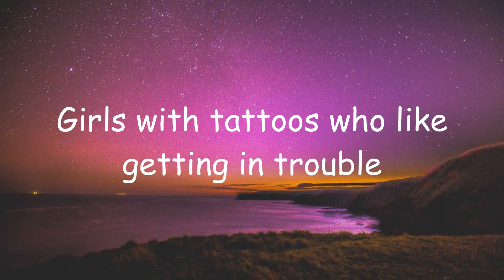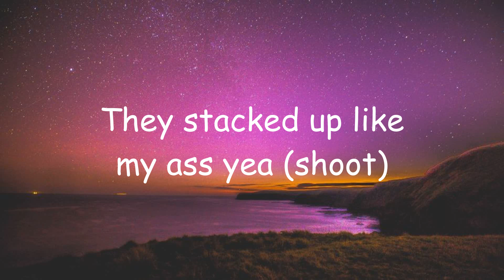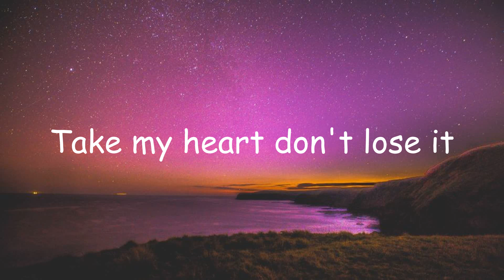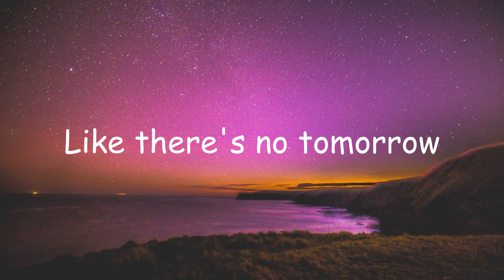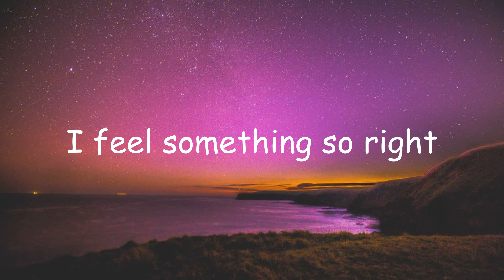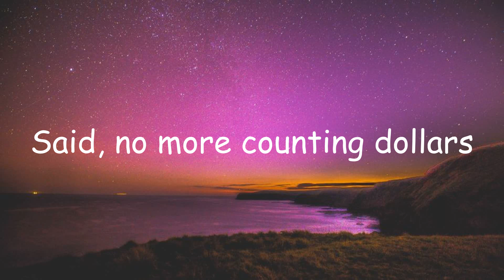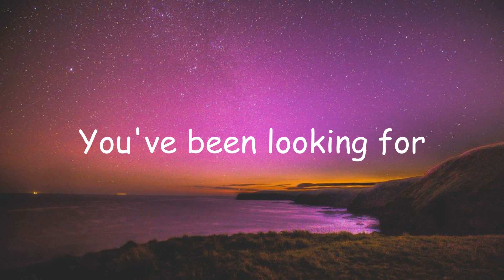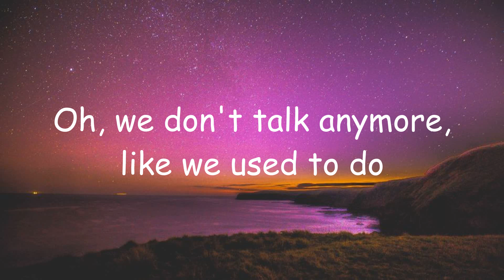7 Rings - Ariana Grande (Lyrics) | Modern Talking, OneRepublic (Mix Lyrics)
7 Rings - Ariana Grande (Lyrics) | Modern Talking, OneRepublic (Mix Lyrics)
7 Rings - Ariana Grande (Lyrics) | Modern Talking, OneRepublic (Mix Lyrics)
7 Rings - Ariana Grande (Lyrics) | Modern Talking, OneRepublic (Mix Lyrics)
7 Rings - Ariana Grande (Lyrics) | Modern Talking, OneRepublic (Mix Lyrics)
7 Rings - Ariana Grande (Lyrics) | Modern Talking, OneRepublic (Mix Lyrics)